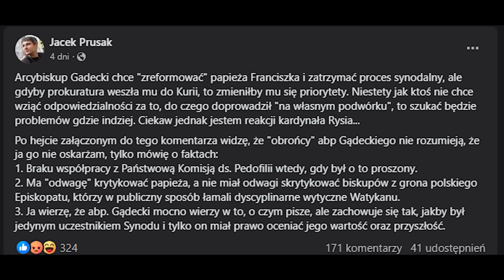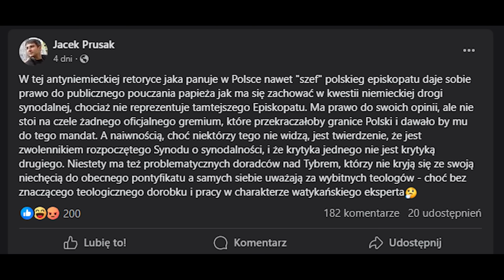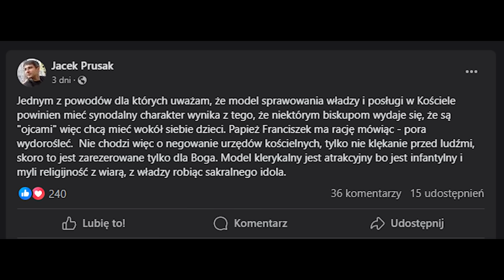Intelektualna pustynia! Miśko: Jestem antyklerykalny! Występuję przeciwko księżom modernistom!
Po co to robię? Aby uczyć, bawić i wspierać na duchu. Dzięki Tobie będę ciął ostro słowem Stańczyka 4, 26-610 Radom żyletkami, kłuł piórem w oczy, a głosem świdrował sumienia! Jeżeli możesz, wspieraj regularnie moje działania i pozwól się rozwijać ku lamentowi lewactwa i naszej wspólnej uciesze.